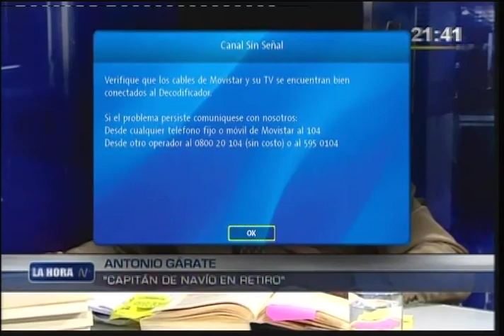Entrevista a Antonio Garate (Escritor, Especialista en la Guerra del Pacífico)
Tema: Críticas al libro de Víctor Andrés García Belaunde sobre Mariano Ignacio Prado